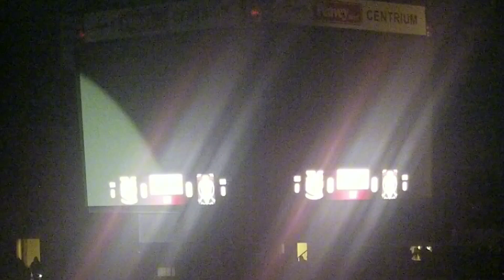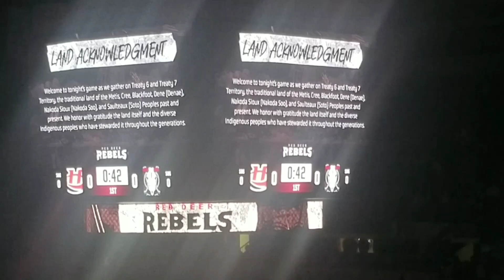rebs home opener